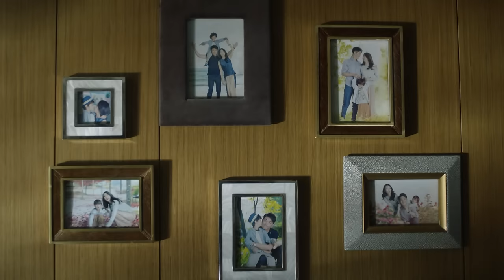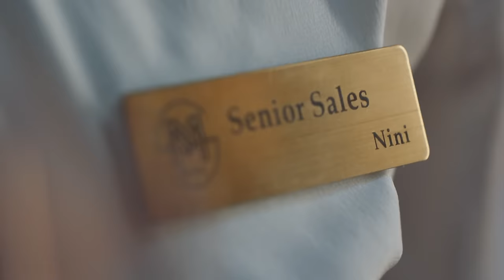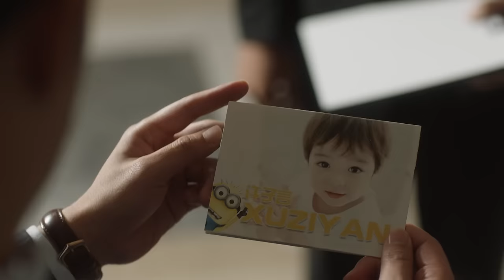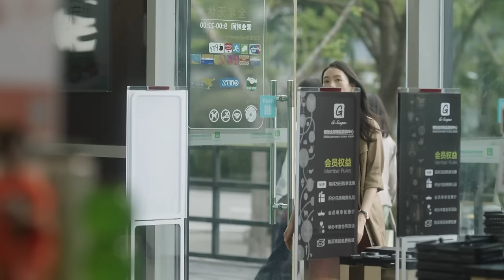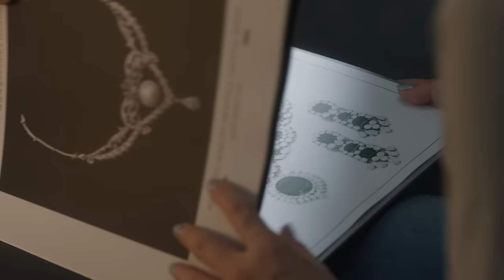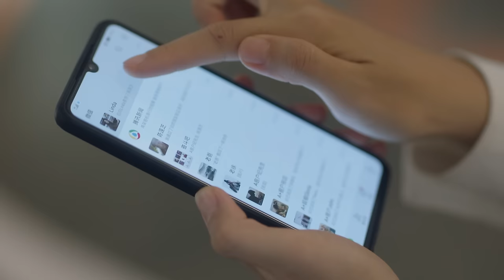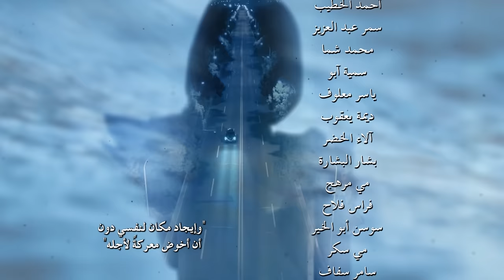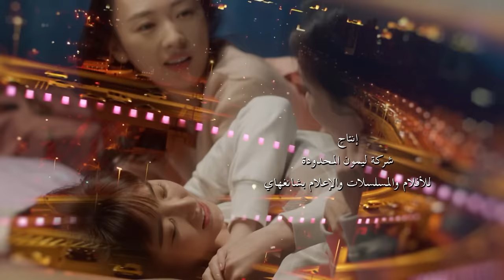ثلاثون ربيعاً فقط-01